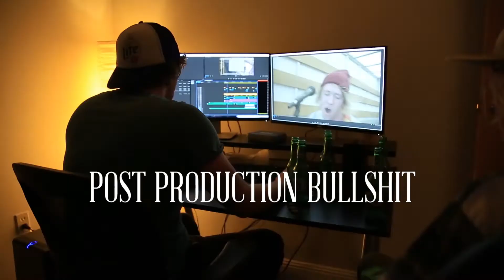Coach - Behind the Scenes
Here's a quick look into how we played Coach in the back of a moving truck, and all the shenanigans that go into making a Gestures & Sounds music video!